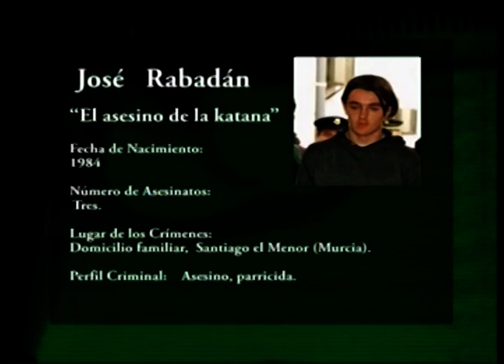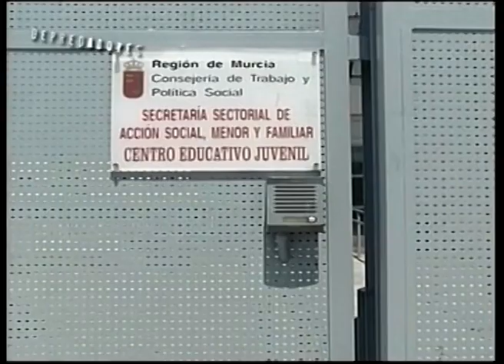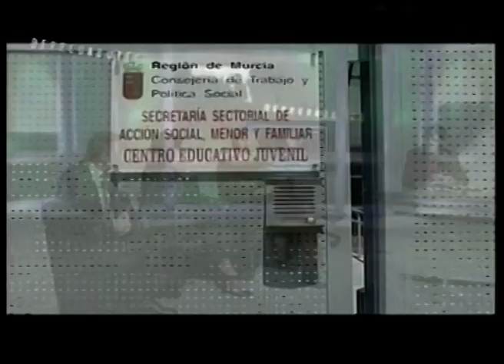CANAL ZTV - DEPREDADORES - El asesino de la catana (31 10 2006)